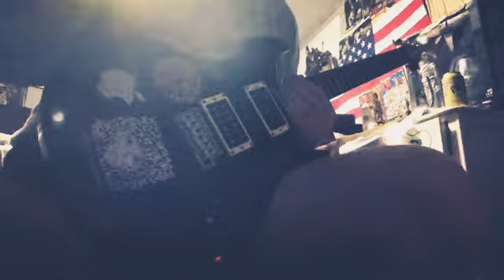Heavy metal backing track